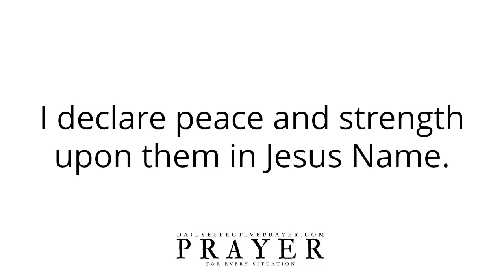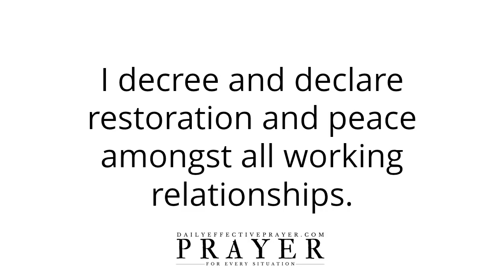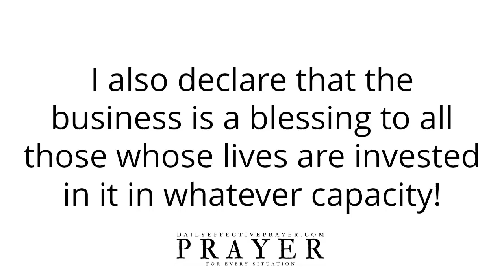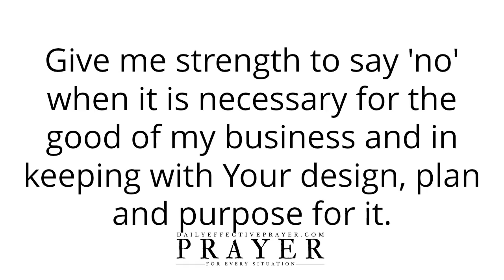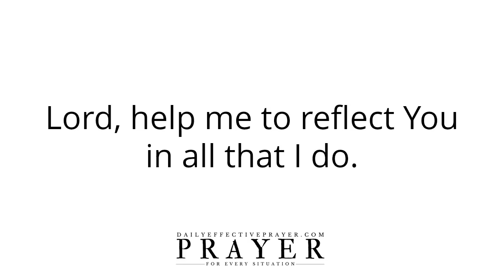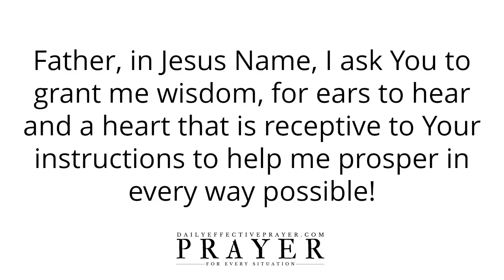Prayer For Entrepreneurs | Entrepreneurial Prayer (Text Version - No Sound)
Prayer For Entrepreneurs (Text Version - No Sound)

Speak it daily and allow the Word of God concerning this prayer for entrepreneurs and entrepreneurship to reach deep into your spirit.